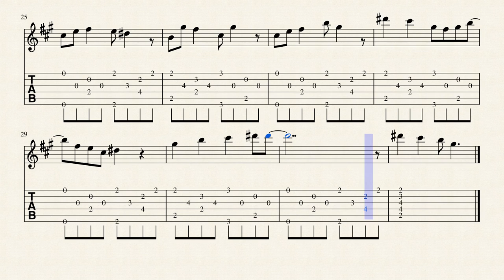La Chouette (première compo)